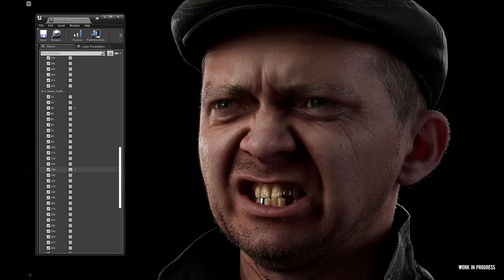STALKER 2: MOSTRANDO PROGRESSO DO PROJETO [26/03/2021]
▬▬▬▬▬▬▬ஜ۩۞۩ஜ▬▬▬▬▬▬▬▬
░░░▒▒▒▓▓▓ DESCRIÇÃO ▓▓▓▒▒▒░░░
▬▬▬▬▬▬▬ஜ۩۞۩ஜ▬▬▬▬▬▬▬▬

SOBRE: Mostrando tudo que foi postando no evento da xbox, um vídeo mostrando os detalhes do projeto stalker2 que esta em desenvolvimento.

🚨!!!AVISO!!! !!!NOTICE!!!🚨